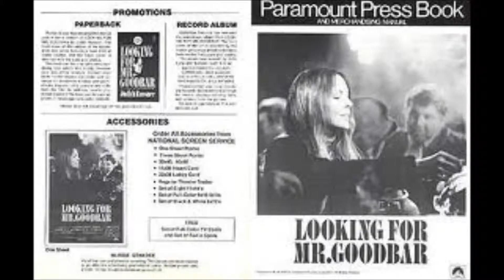FRANK SINATRA CALL ME